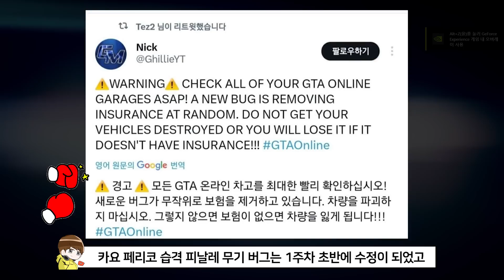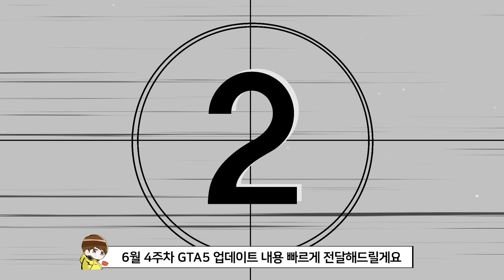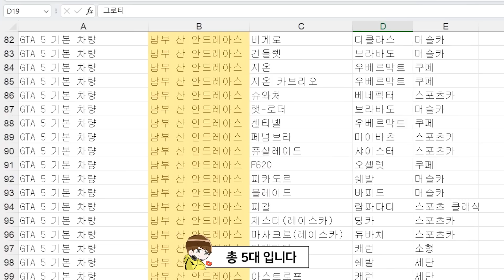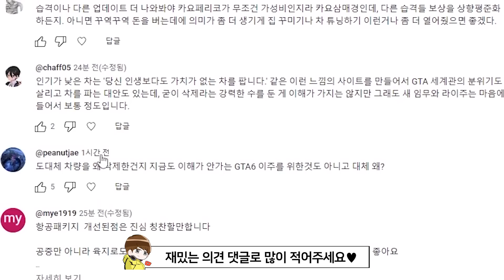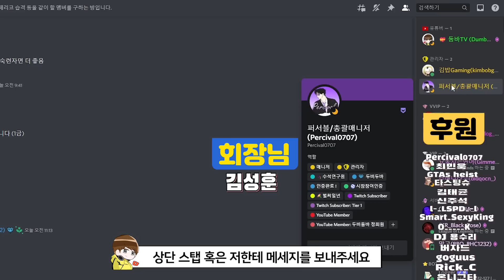★ GTA5 주간업데이트 6월 4주차 : 대망의 8세대 닷지 차저 출시!! 할인 품목 많고 5가지 특별 한정 이벤트 진행중입니다 【산안드레아스 용병들】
00:00 intro
00:04 이번 업데이트 총비용
01:03 2023년 할로윈 유출 영상
01:20 2023년 독립기념일은 언제?
01:30 여름업데이트 관련 영상 소개
02:00 워스톡 할인
02:06 모굴 리뷰
03:00 8번째 신규차량 브라바도 버팔로 EVX 리뷰
03:42 레전더리 할인
03:50 이탈리 RSX 리뷰
04:36 수퍼오토즈 할인
04:44 건틀렛 클래식 리뷰
05:03 베니즈 할인
05:09 트루페이드 네로 리뷰
05:29 엘리타스 할인
05:35 군용제트기 리뷰
06:08 달러 경험치 2배
06:20 프로젝트 전복 시작하는 방법
06:30 럭키휠 보상
06:38 경품이동수단
06:53 무료시승차량
07:02 럭셔리오토샵
07:08 시몬의쇼룸
07:17 이제 삭제된 차량 이렇게 구매합니다
07:36 타임트라이얼
07:40 특별한정이벤트 5가지
08:48 outro